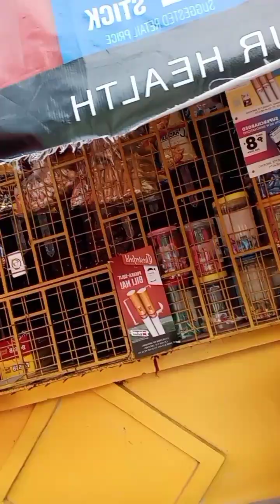Masayang maglingkod, sa bahay ng Panginoon.